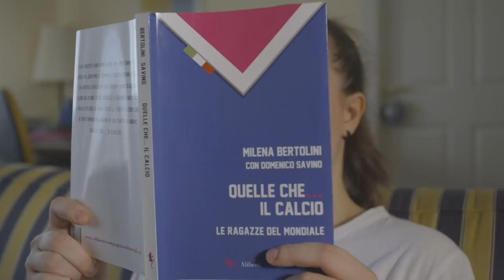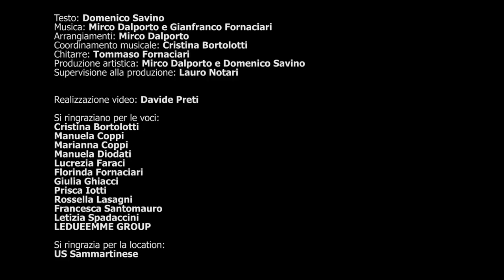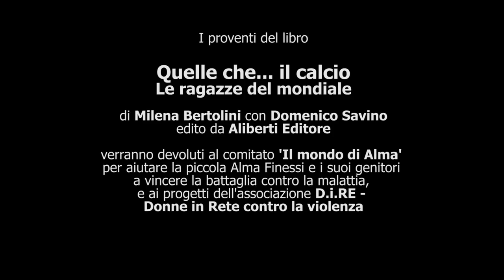L' azzurro siamo noi - (OFFICIAL VIDEO)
Da cantare a squarciagola a partire da Domenica 9 giugno alle 13, quando la Nazionale Femminile di Calcio esordirà contro l’Australia. Ecco il testo di "L’azzurro siamo noi":

Piccole noi,
è una storia che
nasce in un sogno
ma ora è realtà.

Un vento che
ci ha portate via
dai prati verdi
di periferia,
oltre ogni realtà,
ogni fantasia,
ogni sogno, speranza e follia…
... che ci porta su
dentro il cielo blu...

Cielo immenso e azzurro
e l’azzurro adesso siamo noi…
i nostri sogni adesso sono tuoi…

è un’immagine
di un prato verde
che è la libertà.
La libertà
forse è un’utopia,
forse un miraggio,
o una malattia,
che non guarirà,
forse è una follia,
è quel vento che soffia e va via...
... e poi sale su

nulla potrà te lo giuro
più dividere i miei sogni e i tuoi…
e ora il cielo sopra noi
è immenso e sembra sai
non abbia più confini ormai…..

Perché l’azzurro adesso siamo noi!

Erano vent’anni che la Nazionale italiana femminile mancava dai Mondiali e “dopo molti anni il vento torna a spirare a favore delle ragazze che sognavano di giocare a pallone da grandi.

Scritta e prodotta da Mirco Dal Porto, Gianfranco Fornaciari e Domenico Savino (co-autore con Milena Bertolini del recentissimo volume “Quelle che… il calcio - Le ragazze del Mondiale” - Compagnia Editoriale Aliberti), “L’azzurro siamo noi” si candida ad essere l’inno che accompagnerà le ragazze della Nazionale italiana di calcio nell’ avventura del Mondiale di Francia 2019.
In tre minuti è narrata la storia di molte di loro, partite tra anonimi campi di periferia per raggiungere il sogno in cui vivono ora.

Arrangiamenti: Mirco Dalporto
Testo: Domenico Savino
Coordinamento musicale: Cristina Bortolotti
Produzione artistica: Mirco Dalporto e Domenico Savino
Supervisione alla produzione: Lauro Notari
Chitarre: Tommaso Fornaciari
Regia e realizzazione video: Davide Preti.

Si ringraziano:
U.S. SAMMARTINESE e in particolare Chiara Berselli – Martina Casarini – Chiara Chiessi – Alice Gasperini – Elisa Gasperini – Nicole Vioni.

… e infine grazie a chi gratuitamente ha dato voce a questa canzone:
Cristina Bortolotti, Manuela Coppi, Marianna Coppi, Manuela Diodati, Lucrezia Faraci, Florinda Fornaciari, Giulia Ghiacci, Prisca Iotti, Rossella Lasagni, Francesca Santomauro, Letizia Spadaccini, LEDUEEMME GROUP.